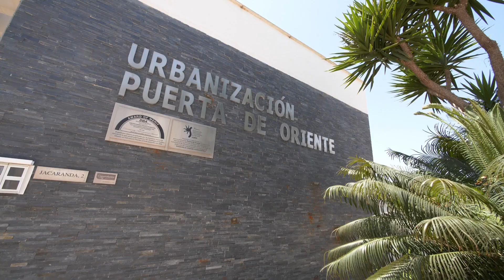Spanish Property Choice Video Property Tour - Apartment B1438 Vera Playa, Almeria, Spain. 103,000€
The Garners of UK Channel 4, Sun, Sea and Selling Houses presents this property video tour to you. For the price and a full breakdown of costs just click this
BRAND NEW apartment currently under construction.
1 bed, 1 bath 103,000€
3 bed, 2 baths available 162,000€

Beautiful ground floor apartment located in the up and coming area of Vera Playa within a 5 minute walk to the beach and local amenities.

On accessing the property you enter a long hallway with a good sized kitchen to the left hand side. Then on to the bright and spacious lounge / dining area with patio doors leading out to a terrace and garden area. Through a smaller hallway off the lounge you will find the shower room and bedroom. The bedroom is very spacious with fitted wardrobes and patio doors out to the large garden area.

The community itself boasts a large outdoor swimming pool, children swimming pool, well maintained gardens and gymnasium.

THERE ARE ALSO 2 BEDROOM GROUND FLOOR, 1ST FLOOR AND PENTHOUSE AVAILABLE. See Ref: B1439

Coastal property
1 bedroom
1 bathroom
Plot Size 74 m²
Build Size 58 m²
Mains Water
Mains Electric
Telephone Possible
Internet Possible
Air Conditioning Pre-Installed
Communal Pool
Private Terrace
Parking
Lift
Disabled Friendly
Ground floor
2 minutes drive to the beach
5 minutes drive to the shops
For further information and the price on this lovely villa